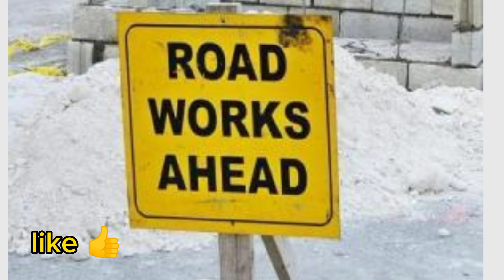six Jamaican lawmakers under probe for alleged illicit enrichment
The Integrity Commission is reporting that six parliamentarians are being investigated for illicit enrichment . At the same time the commission is reporting that seven lawmakers are now being probed for providing false information@accuratetvnews368 # news#jamaicanews